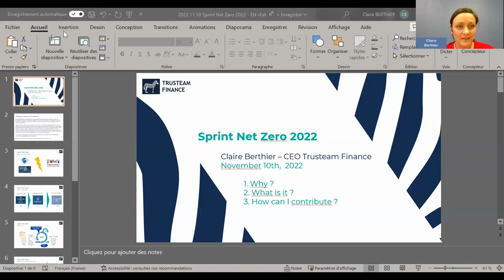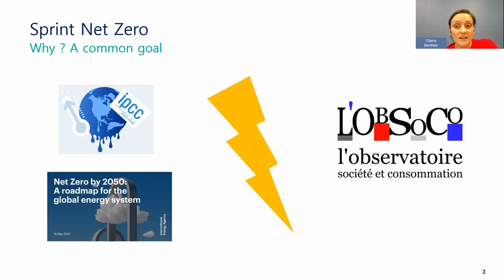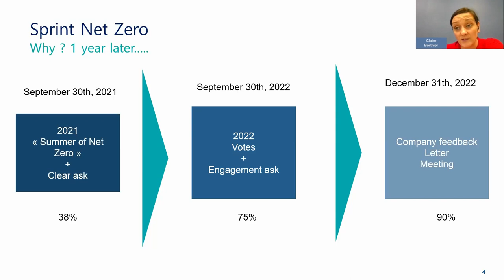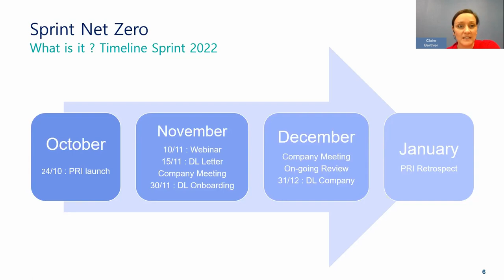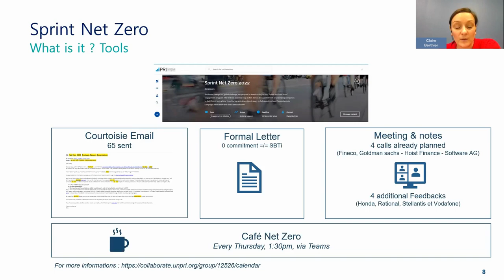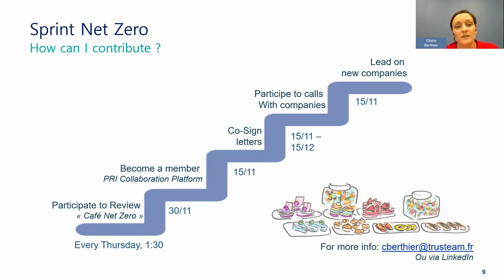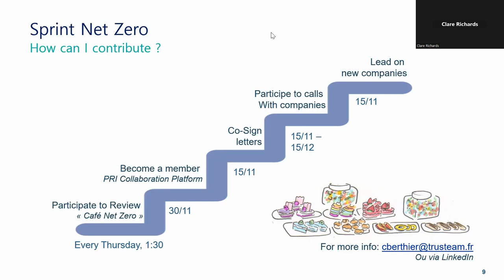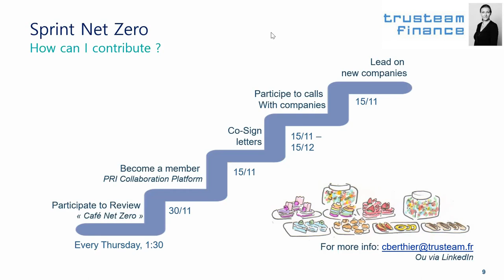Replay Webinar "Sprint Net Zero" ENG